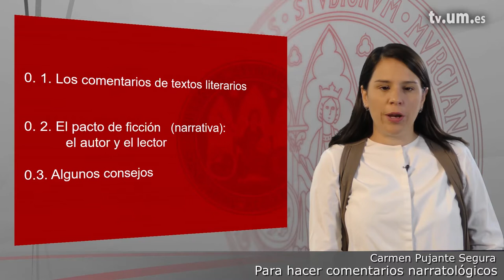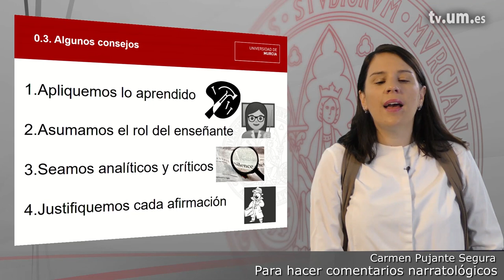Módulo 0 3 Algunos consejos